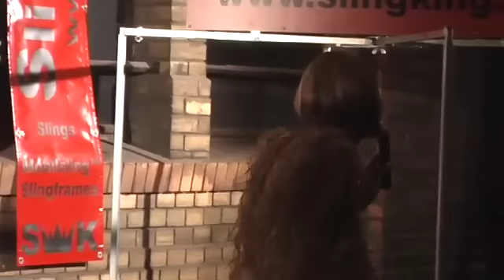Hustlaball Berlin 2008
Press release: All sins and skins will fall at this years sixth HustlaBall Berlin on October 17, 2008, and not
just those of porn stars, starlets, sex workers and all sorts of other performers but also those
of exhibitionists, voyeurs, the audience and the curious from all around the world. Everyone is
welcome to follow them into the night. Whether man, woman, straight, gay, bi, trans, multisexual or metro-sexual, HustlaBall Berlin knows no limits, is shameless, decadent, and seductive.
Legendary Kit Kat Club in Berlins Mitte District is once again place with no inhibitions.
The name Kit Kat has tradition in Berlin. Already in the 20s guys and girls met in this infamous nightclub to follow their lust and senses throughout the night. Today theres much more to it what once was called being sexually free at this historic place. Starring Rick Hammersmith, Ikenna, and Zeb Atlas.